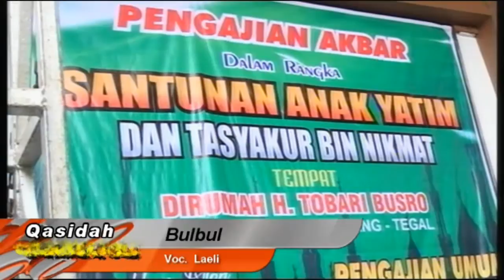bul bul qasidah ezzurA semarang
bul bul qasidah ezzurA semarang live at bengle talang tegal
26 Desember 2016.